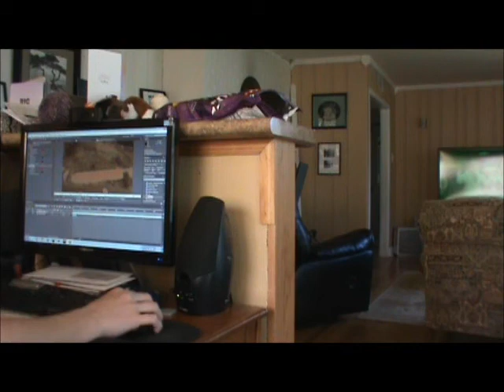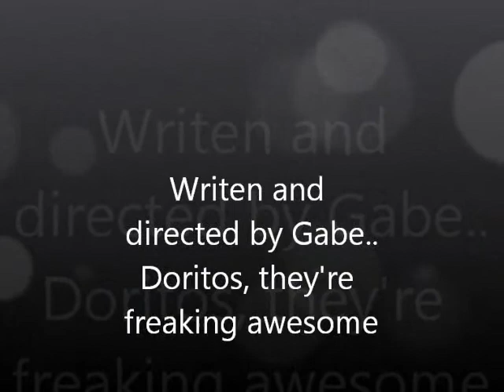Doritos Commercial Parody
Gabe and I thought it would be sortof fun to make a doritos commercial! Since he had a gorrila costume, we thought it would be cool to add that in, please LIKE!